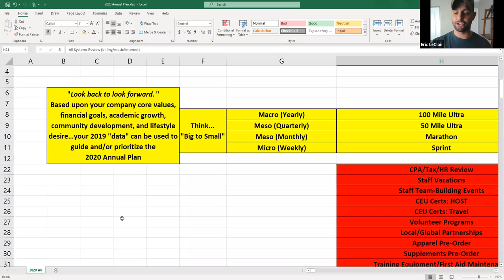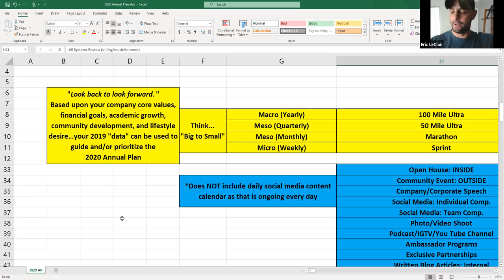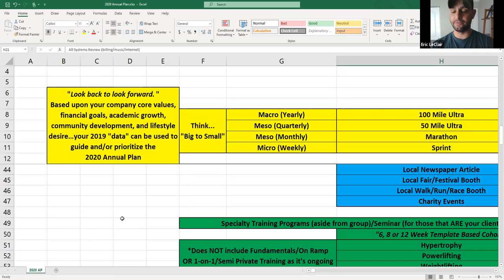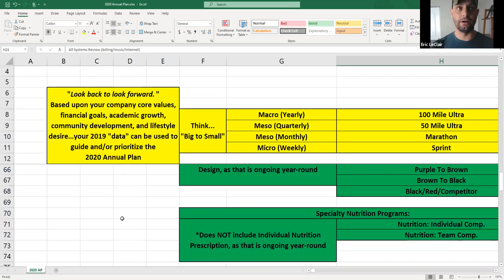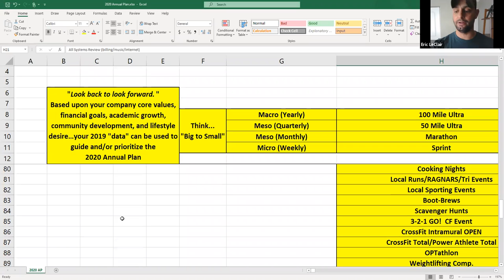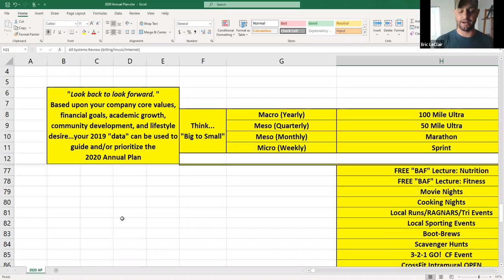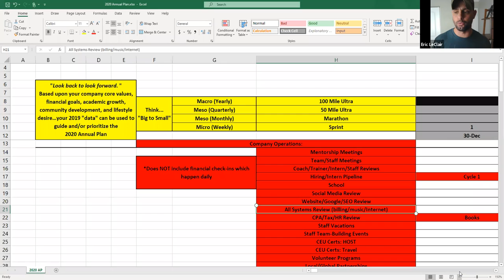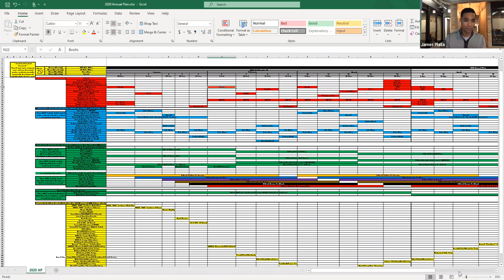How to Build an Annual Plan w/ Eric LeClair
Do you have a plan of attack for 2020? If not, it isn't too late! Join us as Eric LeClair (PushPress EventEX Beta) discusses how to create an annual plan.

Every business needs to have a plan. Without a defined plan, you are leaving your business up to chance and luck. Eric will walk through a "30,000 ft" view of an annual plan, broken down into quarters, months, and weeks.

The most important step is the first one!